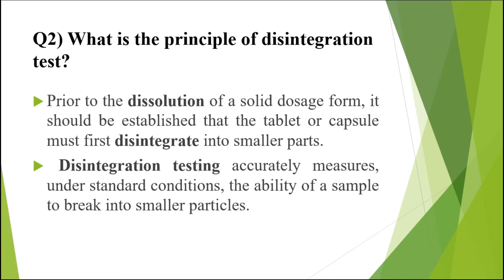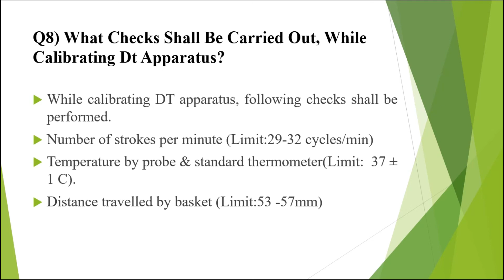Disintegration Interview Question and Answers| Disintegration test in pharma | Malliga தமிழ்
What is Disintegration?
What is the principle of disintegration test?
Which tablets have longer disintegration time?
Why dissolution is performed on 6 tablets?
What is the difference between DT and Dissolution?
What is Disintegration Time for Uncoated, Coated, Enteric Coated, Dispersible tablets?
What is Disintegration time for Soft gelatin Capsules and Hard gelatin capsules?
What Checks Shall Be Carried Out, While Calibrating Dt Apparatus?
What Is The Pass/fail Criteria For Disintegration Test?
What is Enteric Coated tablets?